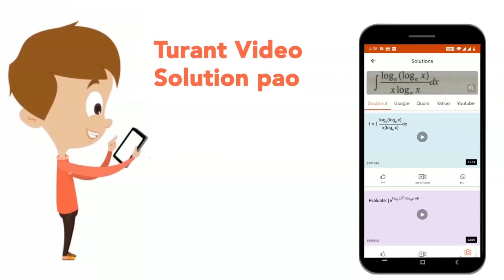Consider the following relations for emf of a electrochemical cell (i) emf of cell = (Oxidation ...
Class: 12
Subject: CHEMISTRY
Chapter: ELECTROCHEMISTRY
Board:IIT JEE

👉 Have Any Query? Ask Us.